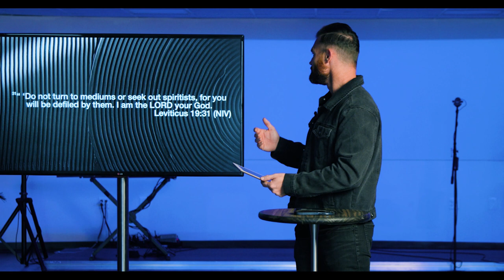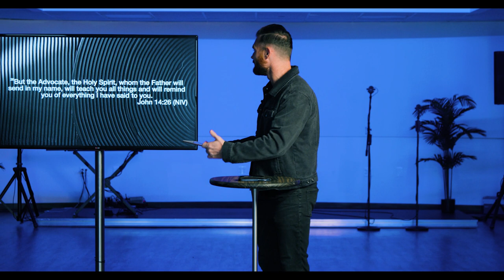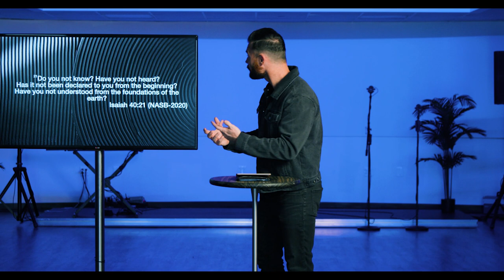The Practice of Divine Guidance | Pastor Josh Baird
The Practice of Divine Guidance | Salt + Light | Pastor Josh Baird